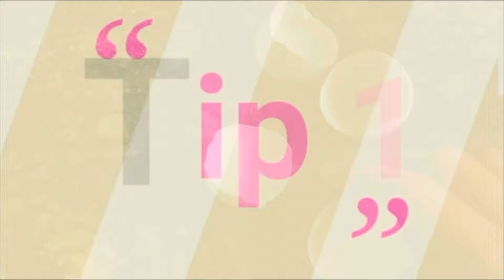Tips To Make Daily Works Easier ?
1:04   1st tip
1:31   2nd tip
2:22   3rd tip
2:50   4th tip
3:11    5th tip
3:44    6th tip
4:35   7th tip
5:29  8th tip
6:08  9th tip
6:44  10th tip
7:20  11th
7:48  12th tip